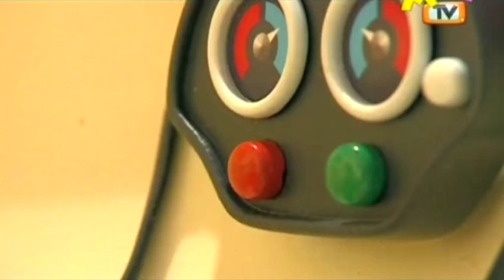Roary S01 Ep23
Crtana serija o avanturama bistrog, brzog i energičnom trkaćem automobilu Roryju i njegovim nevjerojatnim trkama na autodromu Silver Hatchu.

Roary je vrlo mlad i pun entuzijazma. Mali trkaći automobil je glavni junak u showu i velika zvijezda na trkalištu kod Velikog Chrisa. Neiskusan je i često čini pogreške no uz pomoć i podršku svojih vjernih prijatelja u mogućnosti je mnogo toga naučiti od njih što redovito i čini. Roaryja ćete uvijek prepoznati po bijeloj bejzbolskoj kapi s brojem 1 izvezenim u crvenoj zvijezdi!
Roary i njegovi prijatelji Majstor Niko, Maks, Maša, Munja, Kvrga, Faca žive na najboljem trkalištu na svijetu - Srebnoj dolini.